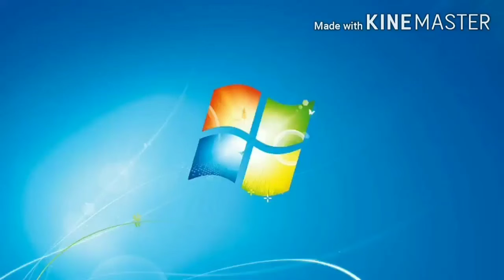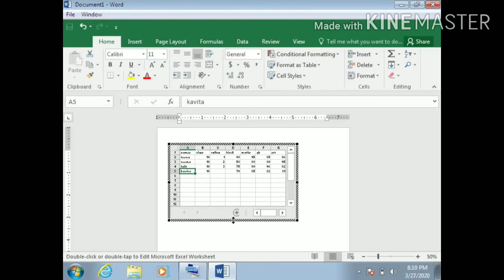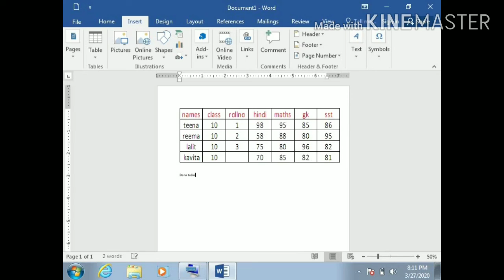EXCEL SHEET IN MS-WORD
How to insert an Excel sheet in Ms-Word
Also You can Read related to table option of insert tab in Ms-Word-2016 on my helo account link 👉[computer knowledge point